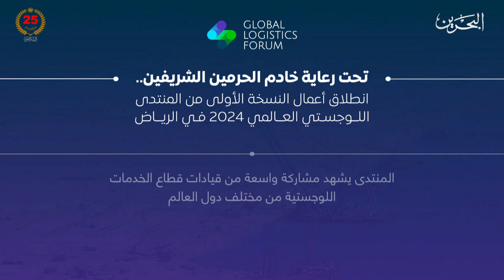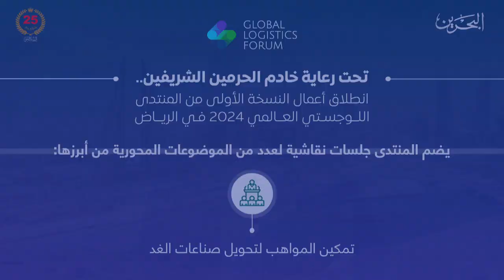البحرين مركز الأخبار : وزير المواصلات والاتصالات يشارك في المنتدى اللوجستي العالمي 2024